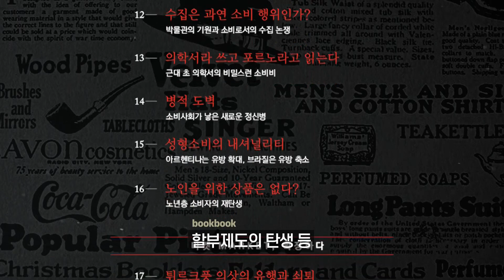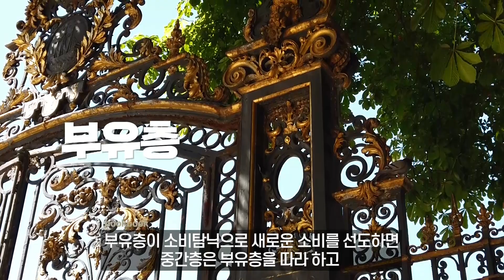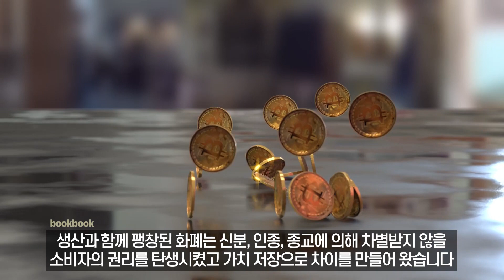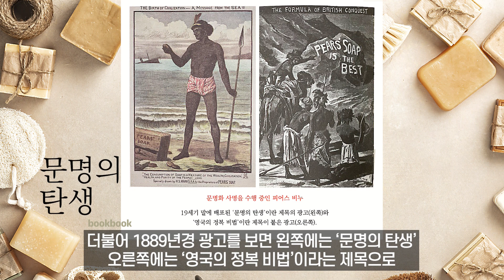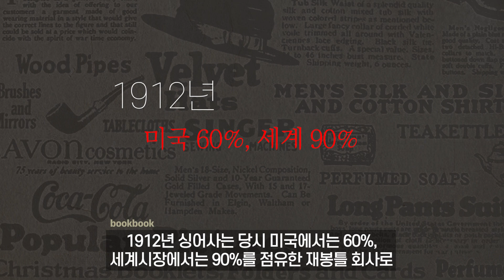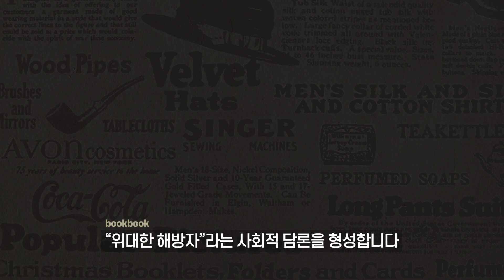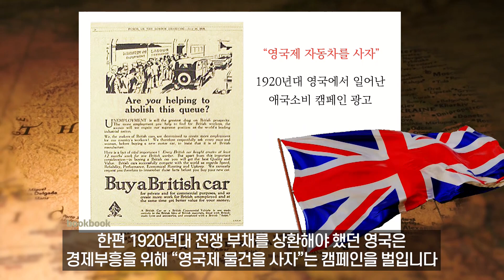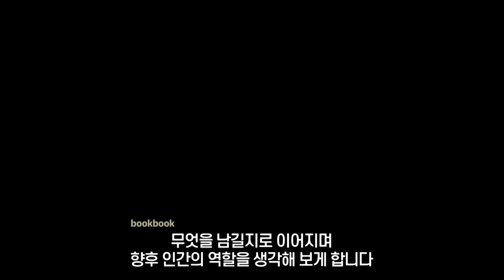[소비의 역사] 풍요로운 시대 주목하지 않았던 소비하는 인간의 역사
풍요로운 시대 주목하지 않았던 소비하는 인간의 역사
풍요로운 시대 도덕, 윤리적 소비 경향이 짙어지는 지금
생동하는 삶을 위해 어떤 행위를 할 것인지
생각해 보게하는 소비의 역사!